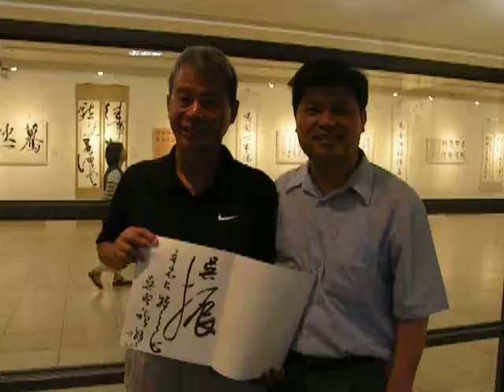台灣書法家的墨韻詩情--詞的意象，吳啟禎書法展幫觀眾題簽專集(十五)